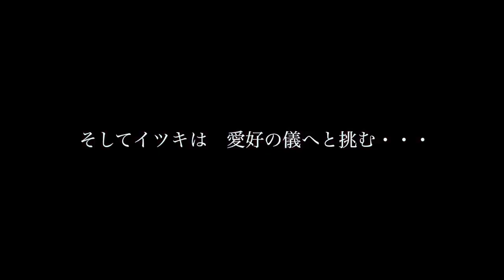Vídeo promocional con el ending de Conception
El sitio web oficial de Conception, el anime televisivo de Spike Chunsoft’s Conception: Ore no Kodomo wo Undekure! (Concepción: ¡Por favor de dar a luz a mi hijo!), Comenzó a transmitir el video promocional del programa el jueves. El video muestra el tema final de Manami Numakura, “Desires”.

El anime se estrenará en Sun TV y BS11 el 9 de octubre a las 25:30 (en efecto, el 10 de octubre a la 1:30 am), y luego se estrenará en Tokyo MX el 9 de octubre a las 25:40 (en efecto, el 11 de octubre a las 1:40). a.m). Crunchyroll transmitirá la serie con subtítulos en inglés, y Fuimation transmitirá una copia en inglés.

Las estrellas del anime:

Yuuki Ono como Itsuki Yuge
Emiri Katō como Mahiru Konatsuki
Aya Endo como Aly, la doncella de Aries.
Saki Fujita como Femiruna
Asami Shimoda como Collette
Yukiyo Fujii como Yuzuha
Makiko Ohmoto como Ruka
Yuriko Yamaguchi como Reone
Kazusa Aranami como Falun
Riho Sugiyama como Tarua
Kana Asumi como Liris y Lirie
Sanae Kobayashi como Mirei
Eri kitamura como sue
Yurin como Mana-
Kenichirou Matsuda como Shangri-la
Daisuke Hirakawa como Narcisstes
Ai Kakuma como Aafii
Sugiyama está reemplazando a Momoko Ohara del juego en el papel de Tarua.

La historia del juego gira en torno a Itsuki Yūge, un estudiante de secundaria que se entera el día de su ceremonia de graduación de que su prima y amiga de la infancia Mahiru está embarazada. Inmediatamente después, Itsuki y Mahiru son llevados a un mundo mágico llamado Granvania, que actualmente está siendo invadido por monstruos. Las únicas personas que pueden luchar y exorcizar a los monstruos son los “Niños estrella”, y los Niños estrella solo pueden ser producidos por las 12 “Doncellas estelares”. Para vencer a los monstruos y regresar a su propio mundo, Itsuki debe ser el padre de los Niños Estrella con las Doncellas.

Keitaro Motonaga (Jormung y ambas temporadas, Date A Live en ambas temporadas, serie de películas Digimon Adventure tri.) Dirige el anime en GONZO. Yuuko Kakihara (Chihayafuru, ambas temporadas, Heaven’s Lost Property, Digimon Adventure tri. Serie de películas) se encarga de la composición de la serie, Yousuke Okuda (¿Es el orden de un conejo? Ambas temporadas y especial, Blend S) está adaptando Shinichirou Otsuka (Re: ZERO – Starting Life in Another World-) diseños de personajes originales para animación, y Masato Kōda (KonoSuba – ¡Dios bendiga este maravilloso mundo!, Arpegio de Blue Steel – Ars Nova, Knight’s & Magic) está componiendo la música. Kōda también compuso la música para el juego original.

Nano está ejecutando el tema de apertura “Star light, Star bright”.

Spike Chunsoft lanzó el juego en PlayStation Portable en Japón en abril de 2012.

Un juego de secuela titulado Concepción II: Shichisei no Michibiki a Mazuru no Akumu lanzado en Japón para PlayStation Vita y Nintendo 3DS en agosto de 2013. Atlus USA lanzó el juego de secuela en Norteamérica para ambas consolas bajo el título Concepción II: Los niños de los Siete. Estrellas en abril de 2014. Spike Chunsoft lanzó el juego en Steam en agosto de 2016.